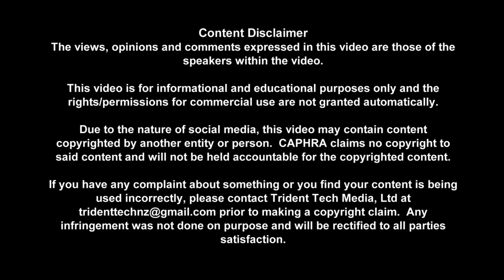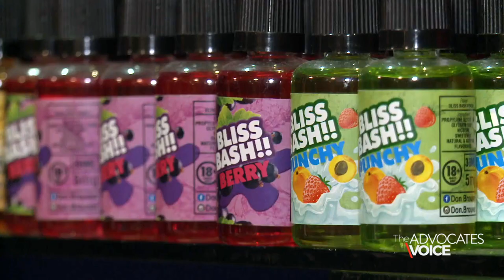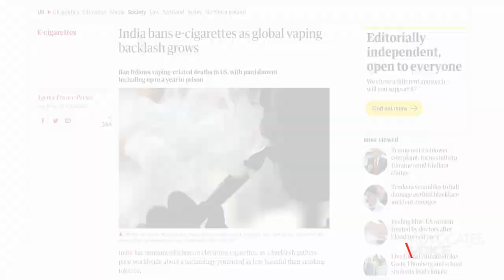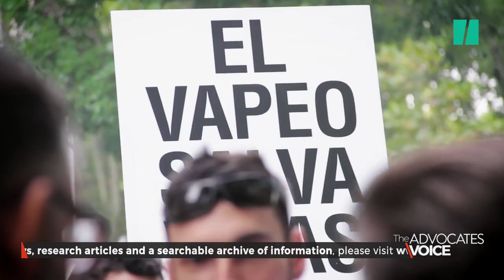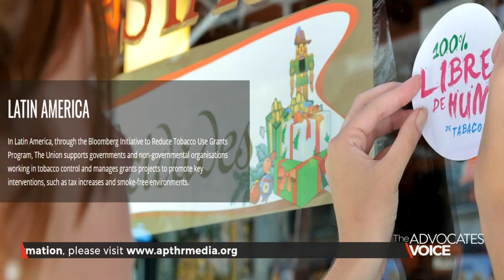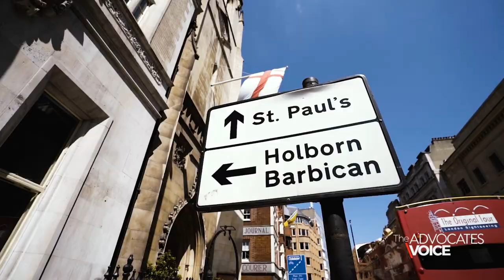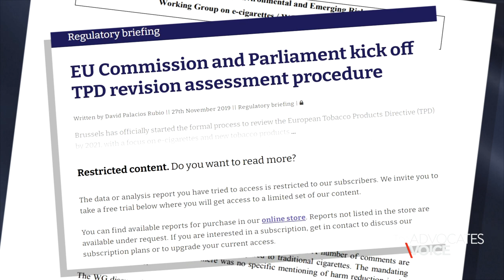The Advocates Voice - Episode 2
Hello and welcome to The Advocates Voice.  Discussing news and information on public health policy,  law and consumer advocacy for safer nicotine products in Asia Pacific and the world.

These issues affect everyone - the millions of smokers in the region, policymakers, consumer advocates and the public.

Episode 2

Stories in Depth:
                                    Starts at:
Malaysia                           :46
India                                3:31
TPD                                 6:51

Summary Review:
                                     Starts at:
Thailand                         8:29
Pakistan                         9:19
Australia                         9:45